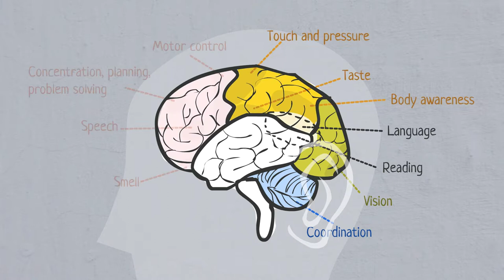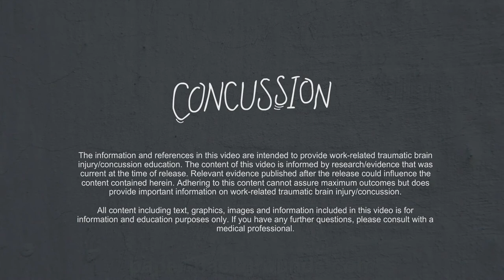Toronto Rehabilitation Institute: Concussion | Kukuzoo Videos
We're Kukuzoo. We make your BRAND'S STORY easy to understand, through creative animation, thoughtful characters and genuine storytelling!